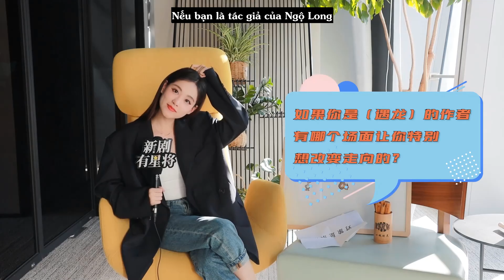[ Vietsub ] Phỏng vấn cùng @星有灵犀 ~ Chúc Tự Đan 祝绪丹 " Con mèo trong vòng tay của bạn thật xấu xí "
Cr : 星有灵犀Comprehension